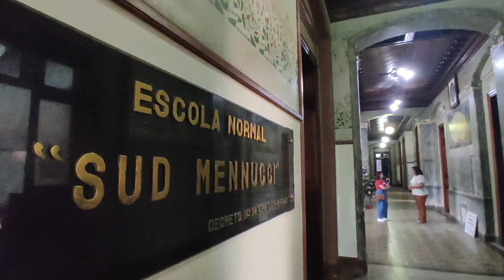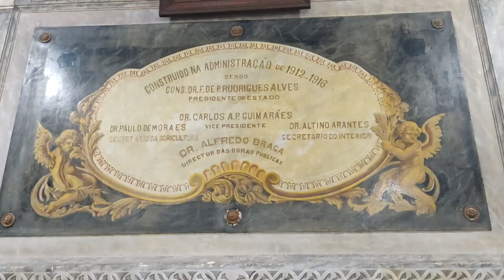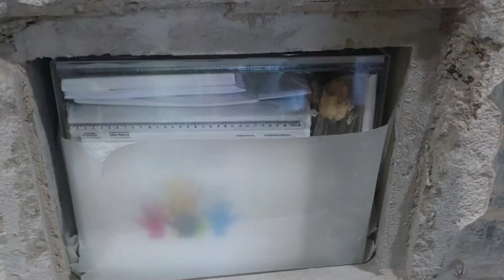cápsula do tempo